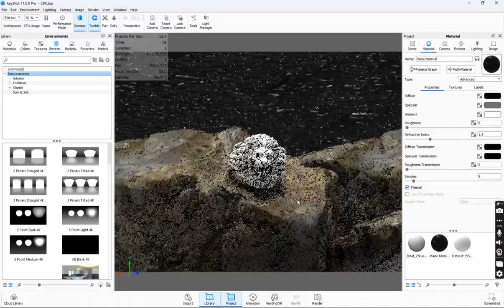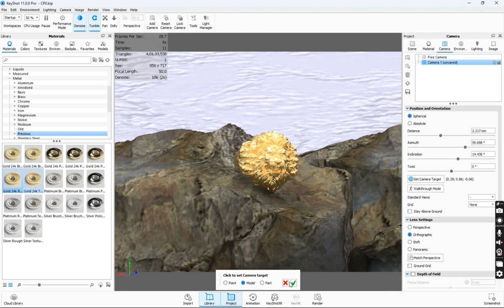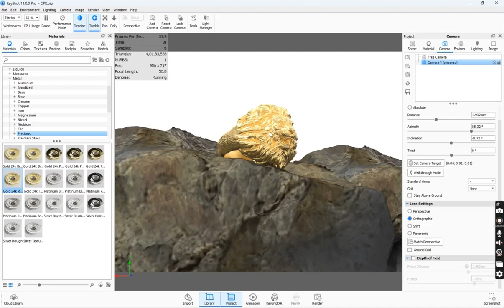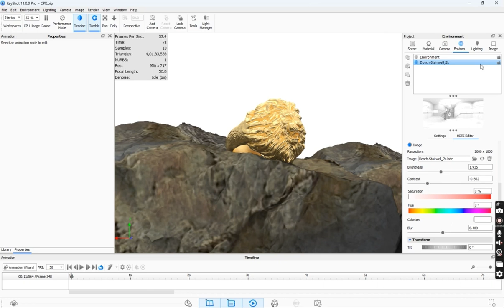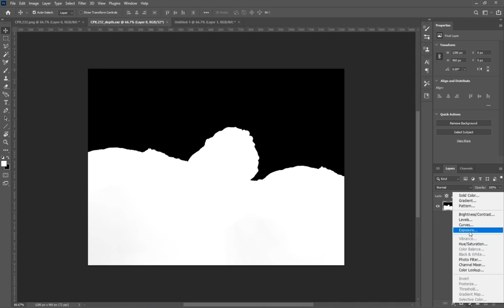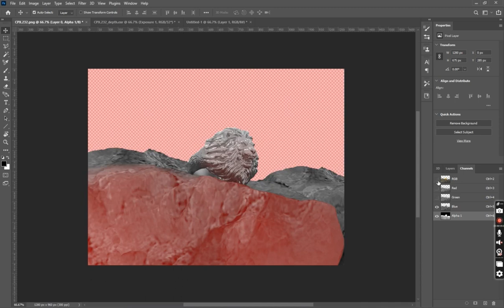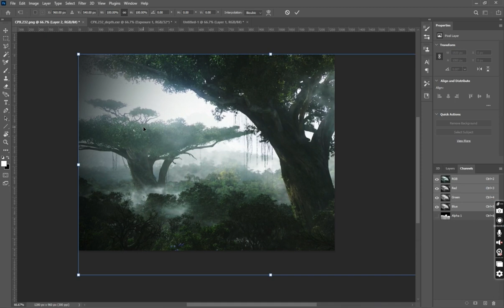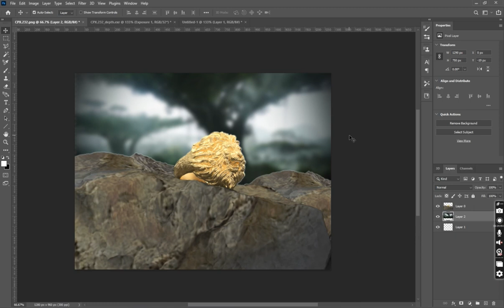how to render jewellery in keyshot?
lion ring render in keyshot...